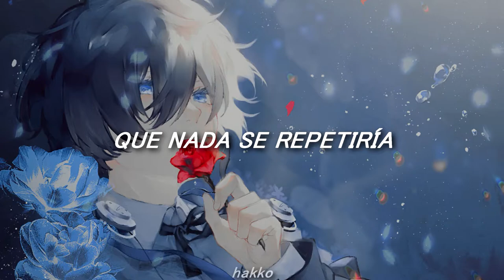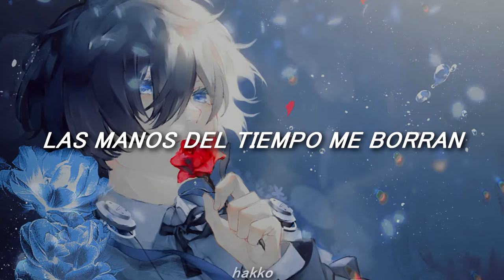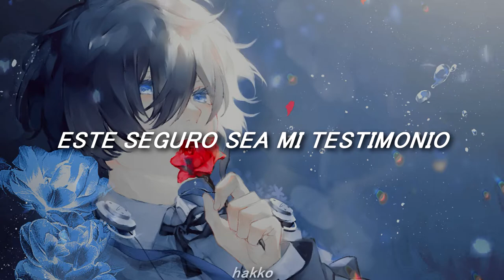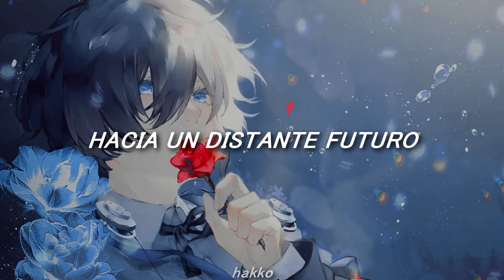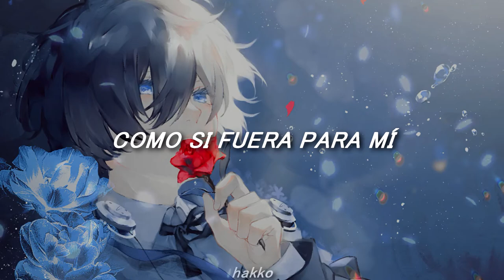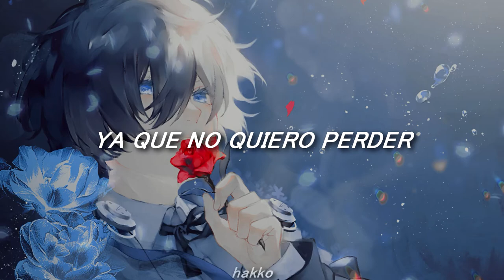my testimony 一 yumi kawamura (persona 3) | sub español。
！！ puede que la traducción no sea 100% exacta pero la adapté para que se entienda el mensaje de la canción. espero que les guste ♡´･ᴗ･`♡

♥ canción： my testimony
♥ artista： yumi kawamura / 川村 ゆみ

♥ compositor：shoji meguro / 目黒将司
♥ letra：yuichiro tanaka / 小森 成雄

★ traducción al español： h4kk0
★ traducción al inglés： shin megami tensei wiki